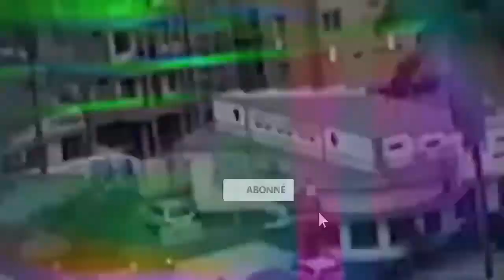APRES L'ÉVÉNEMENT FOOTBALL EN RDC, PROF. KILELE RÉAGIT SUR LES LÉOPARD ET FÉLIX TSHISEKEDI